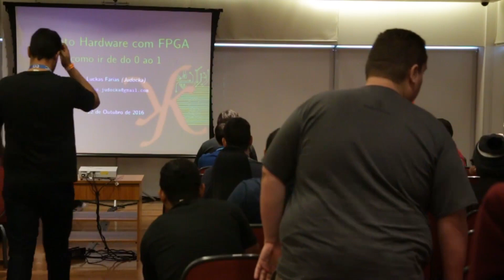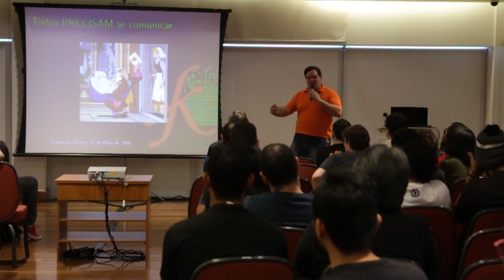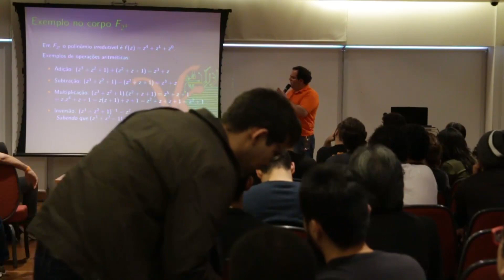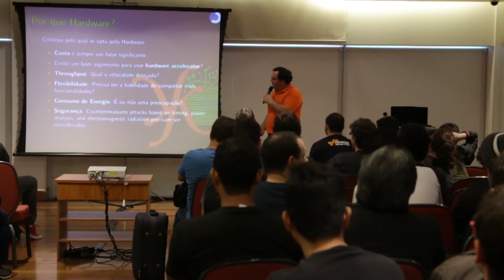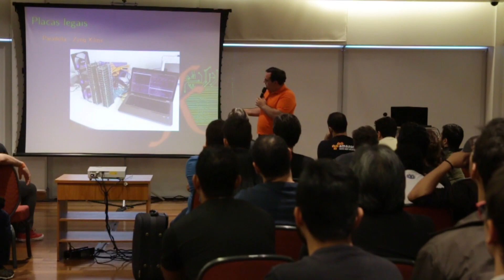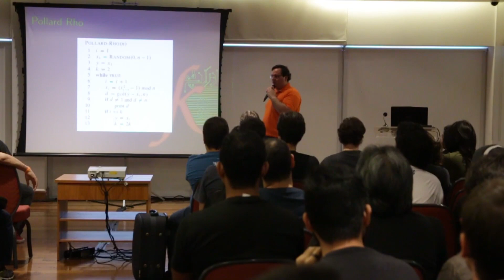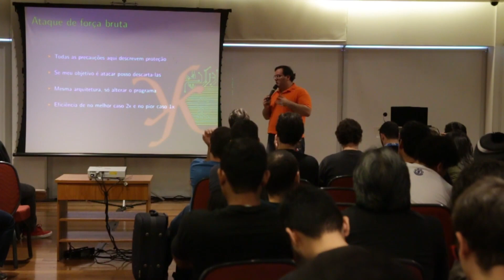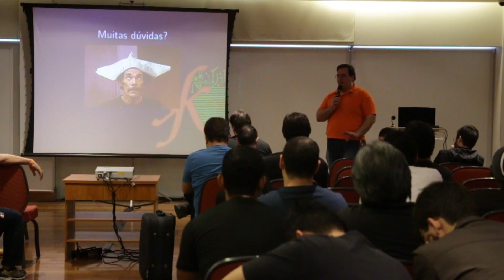Luckas Farias - Cripto HW com FPGA - H2HC University 2017